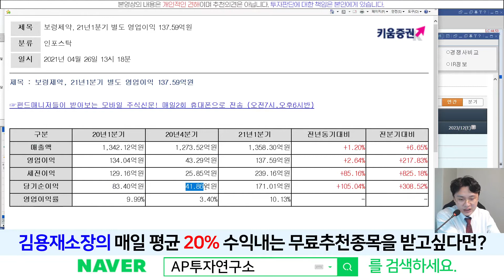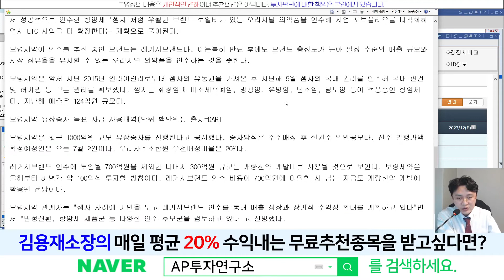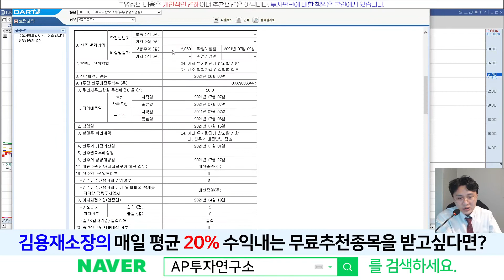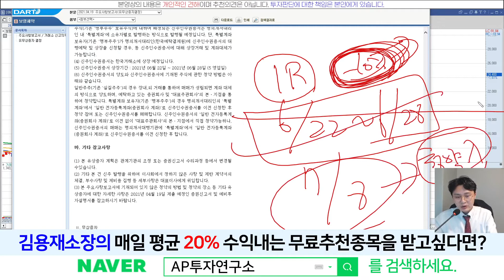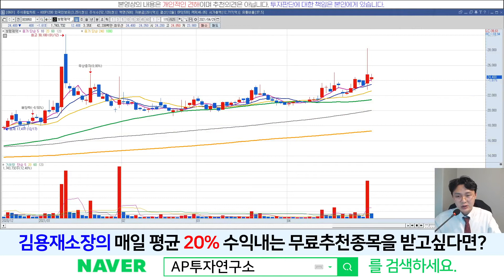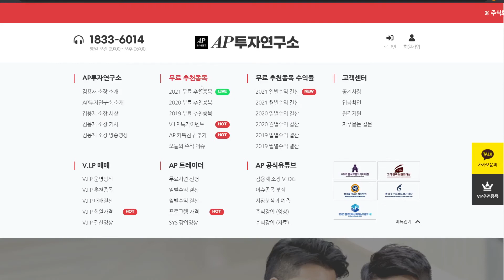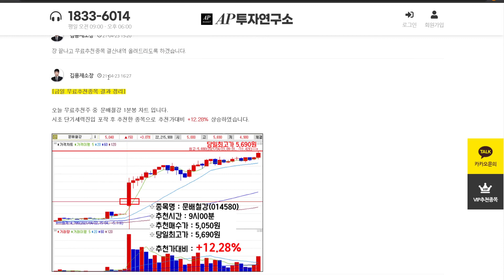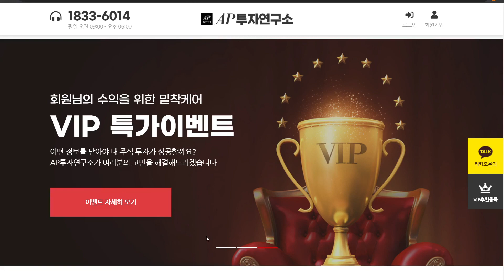보령제약(003850) - 유,무상증자 왜 할까?